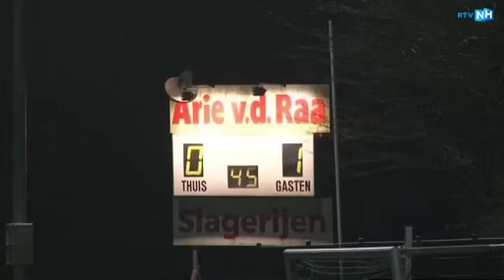FC Chabab heeft het op meerdere gebieden moeilijk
FC Chabab heeft het op meerdere vlakken moeilijk. Sportief vecht de club tegen degradatie en een noodzakelijke fusie met DWS verloopt moeizaam. Komt het nog goed met de sympathieke club uit Amsterdam!?